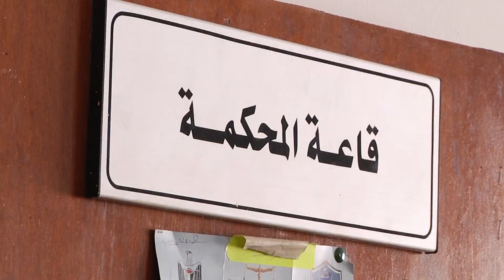توعية قانونية | اللجوء الى المحاكم